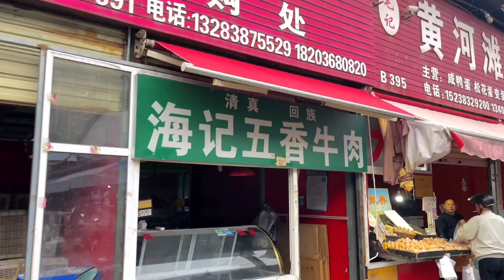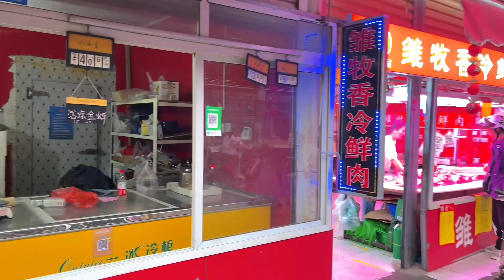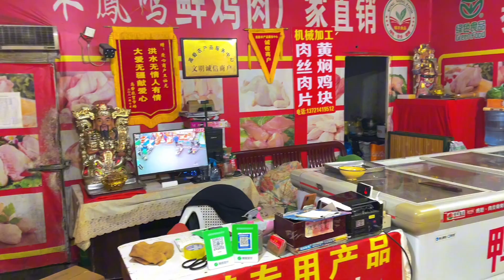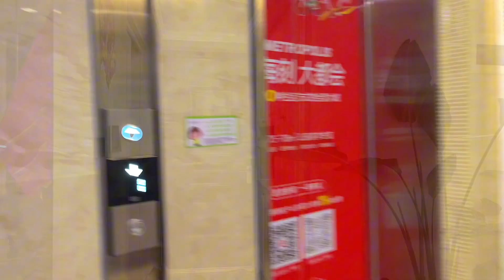China ki HALAL Meat market | Wholesale HALAL Meat Market in China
Travel around with me and get the experience of the world 🌍!!